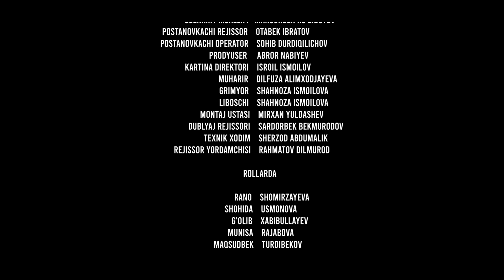CHARXPALAK-:XIMOYACHI QAYNONA:- O'ZBEK FILM